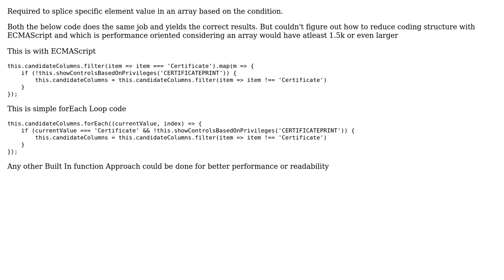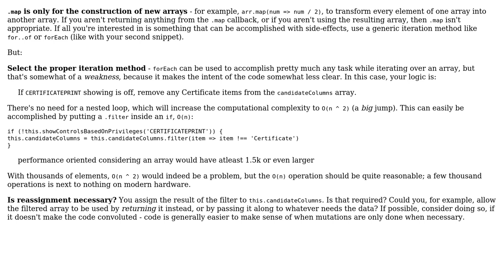Code Review: Filtering Array Based on Element Values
With thanks & praise to God, and with thanks to the many people who have made this project possible! You are responsible for your own actions.